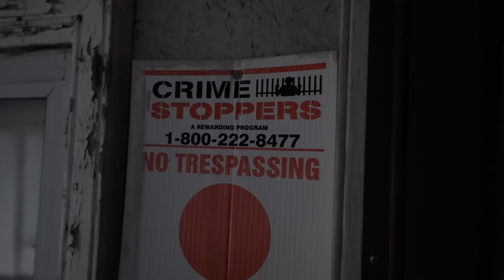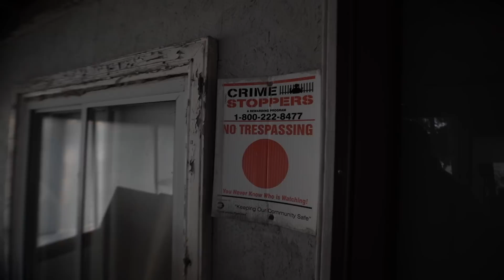THE CRAZIEST DAY FISHING EVER! (abandoned house saved us)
CRAZY CRAZY CRAZY DAY FISHING! What a trip, thank you all so much for the support and positive feedback, hope you all have an awesome week and Happy Days!- Sobi